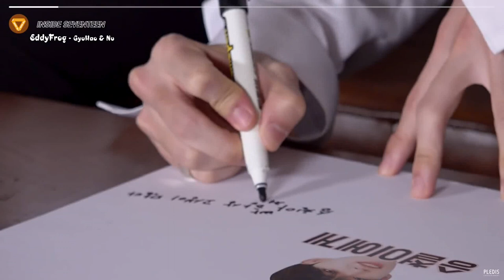[VIETSUB] [INSIDE SEVENTEEN] Hậu Trường Viết Thư Nhân Kỷ Niệm 4 Năm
Trans: Rin
Time: Min
Edit + Typeset: Salin
Enc + Upload: Pơ Olga